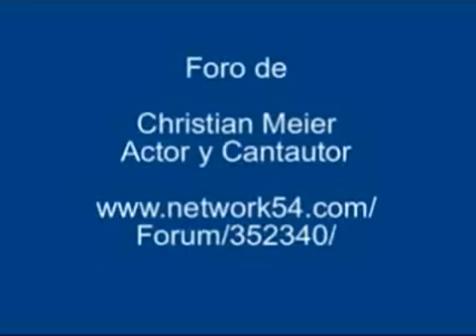Primero en mojarme _Christian Meier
Christian Meier _ Primero en mojarme